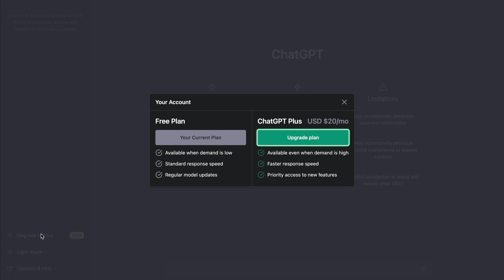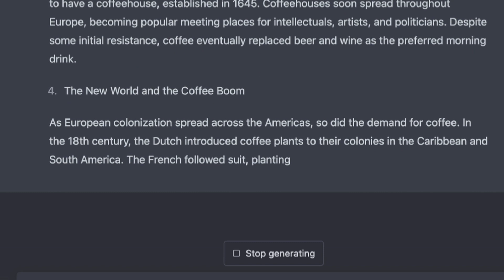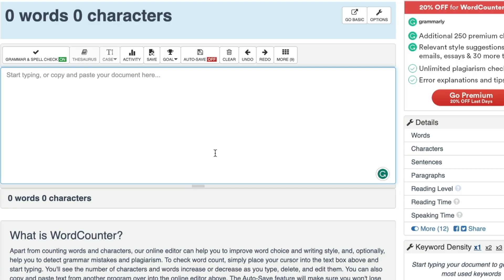ChatGPT Plus - Watch me Upgrade and Test ChatGPT 4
In this video I upgrade to Chat GPT plus and take
Chat GPT 4 for a test drive with a surprising ending
(not what you think AT ALL).

Also, there's a goat incident (too funny to mention here).

ⓘ TIME STAMPS:
0:00 introduction
0:05 how to upgrade to Chat GPT Plus
0:25 a look at the Chat GPT Plus interface
0:35 comparing Chat GPT models by metrics
1:05 testing Chat GPT 4
1:24 the funny goat incident
1:51 Chat GPT 4 test continued
2:09 my conclusion: thought about Chat GPT 4

Say Hello or ask me anything if I can help you in any way!

ⓘ ABOUT ME:
Hi, I'm Hoz.

Like you, I'm excited (and freaked out) about Ai.
We all sense that we're entering a time of
unimaginable opportunities. We're right at the
beginning.

Nobody quite knows how things will turn out,
but I think one thing is clear: we need to arm
ourselves with practical knowledge to stay
ahead of the game and thrive in the coming years.

Join me on this crazy journey and let's learn
together.